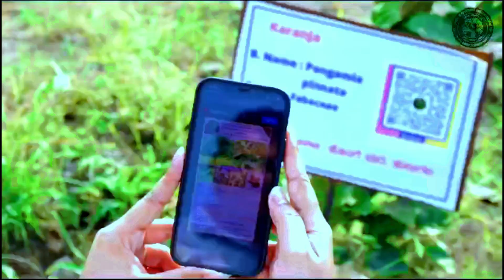prithi maduve hudugi ninna khasimsab sahukar natak song